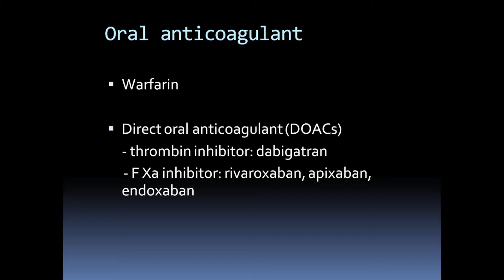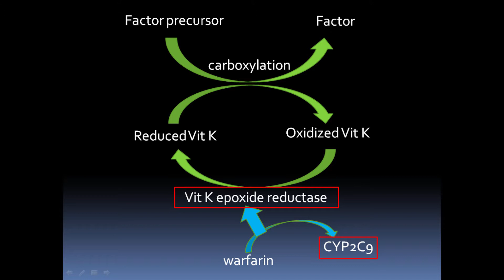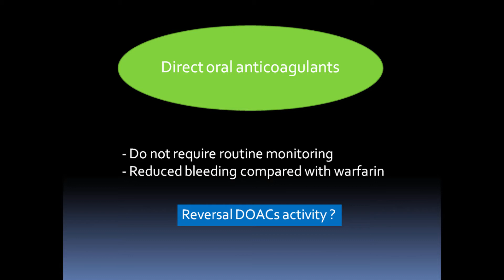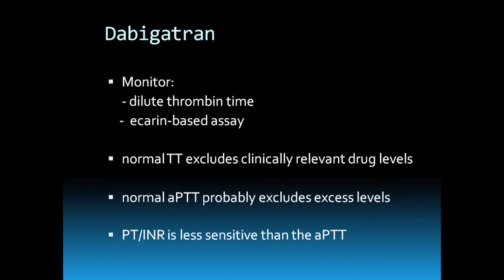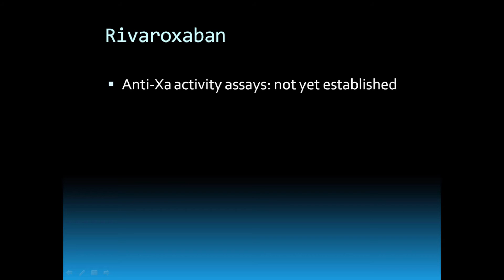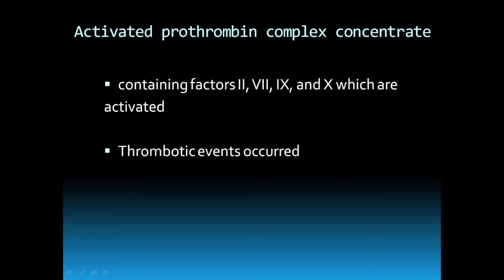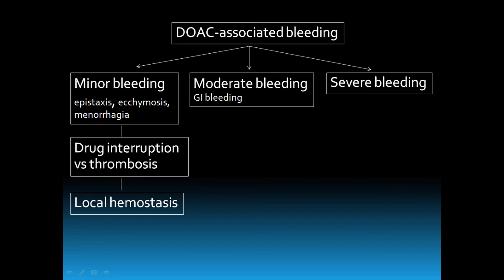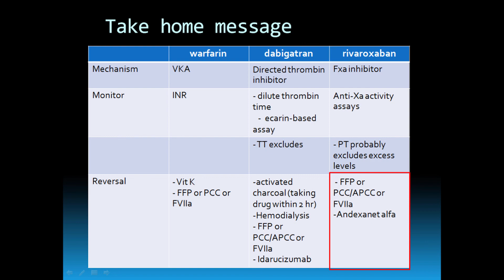monitoring and reversal oral anticoagulant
oral anticoagulant
- warfarin
-direct oral anticaoagulants
        - direct thrombin inhibitor   dabigatran
        - FXa inhibitor    rivaroxaban  endoxaban  apixaban

problem of direct oral anticoagulant is reveral anticoagulant
Recently there is specific reveral directed oral anticoagulant
Two major ways to reverse direct oral anticoaulant are non-specific and specific reversal.